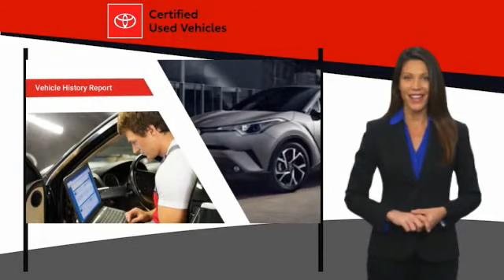Used Toyota Camry For Sale In Orange County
2019 Toyota Camry LE

1400 North Tustin Ave.

Looking for the right vehicle? Today could be your lucky day. this 2019 Toyota Camry could be yours.